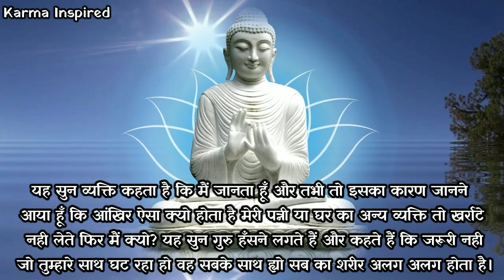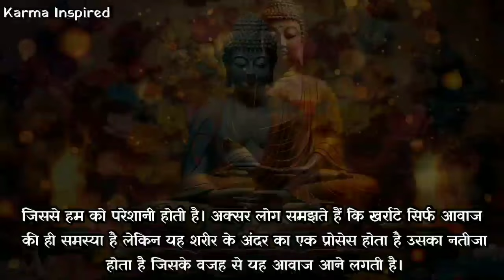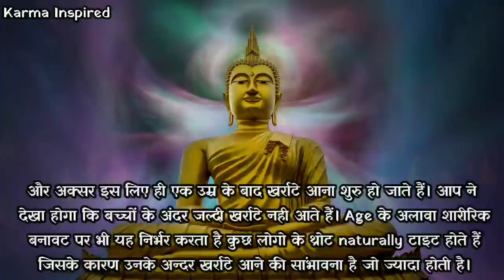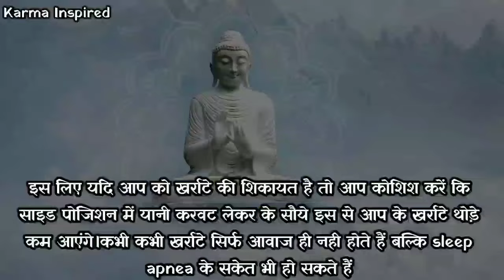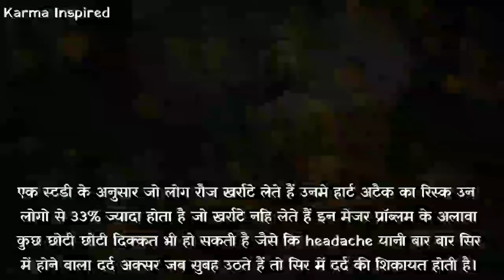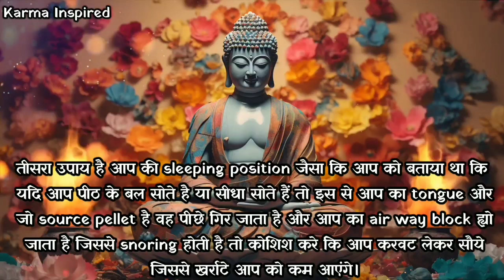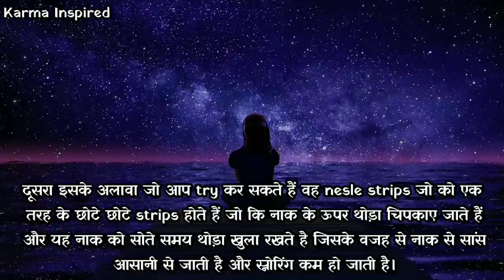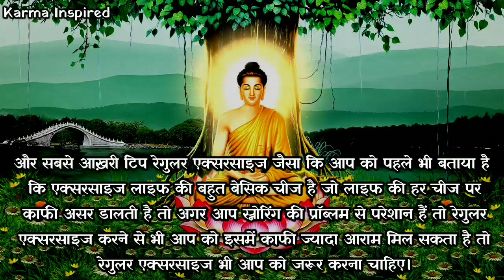खर्राटों से परेशान है तो आज ही करें ये उपाय | Buddhist Story to Stop Snoring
खर्राटों से परेशान है तो आज ही करें ये उपाय | Buddhist Story to Stop Snoring खर्राटे कैसे बंद करें?

खर्राटों से परेशान हैं तो आज ही करें ये उपाय | How To Stop Snoring? | खर्राटे कैसे बंद करें?

In this video, we will explain everything you need to know about snoring. Snoring is a common problem. It is not just a sound but indicates internal health implications too. In this video, you will learn -

1. What is snoring?

2. Why we snore?

3. Home remedies for snoring and

4. Tips and tricks to reduce snoring.

इस वीडियो में, आपको खर्राटों के बारे में वह सब कुछ बताएंगे जो आपको जानना आवश्यक है। खर्राटे लेना एक आम समस्या है। यह सिर्फ एक ध्वनि नहीं है बल्कि आंतरिक स्वास्थ्य संबंधी प्रभावों का भी संकेत देती है। इस वीडियो में आप सीखेंगे -

1. खर्राटे क्या है?

2. हम खर्राटे क्यों लेते हैं?

3. खर्राटों का घरेलू इलाज और

4. खर्राटों को कम करने के टिप्स और ट्रिक्स।